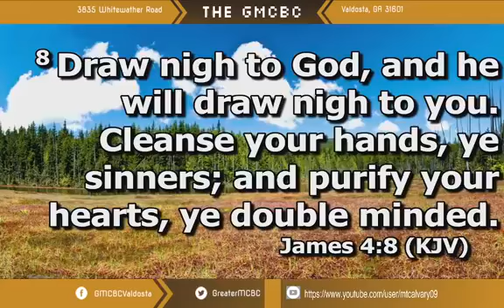Wednesday Evening, 4/13/2022 - "Intimacy With God! (Part 2)" (James 4:8)